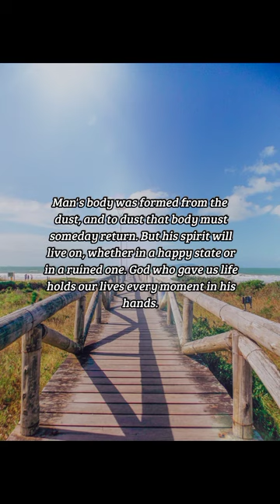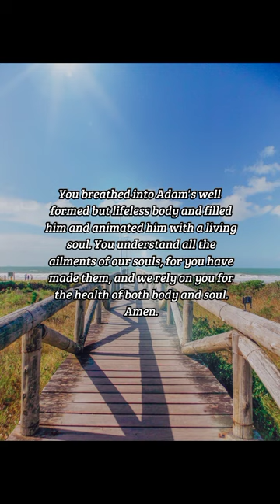BIBLE VERSE OF THE DAY - December 11, 2022 | morning prayer | Your Daily Dose of God's Word.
And the LORD God formed man of the dust of the ground, and breathed into his nostrils the breath of life; and man became a living soul.
-Genesis 2:7

INSPIRATION:
Man's body was formed from the dust, and to dust that body must someday return. But his spirit will live on, whether in a happy state or in a ruined one. God who gave us life holds our lives every moment in his hands. Considering how frail man is and how little control he has over so much that befalls him, it is a great wonder that most men walk in such pride and with little thought of God from day to day.

PRAYER:
Lord, it is good on the one hand to be reminded that we are but dust; but let us also not forget that we are created in your image and that you are the "Father of Spirits" (Hebrews 12:9). You breathed into Adam's well formed but lifeless body and filled him and animated him with a living soul. You understand all the ailments of our souls, for you have made them, and we rely on you for the health of both body and soul. Amen.

us